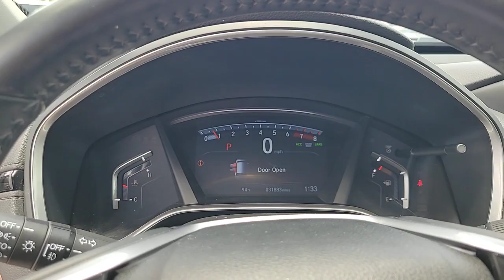2020 Honda CR-V Tampa, Clearwater, St. Petersburg, Pinellas Park, Palm Harbor, FL 91P920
Platinum White Pearl Used 2020 Honda CR-V EX-L available in Tampa, Florida at Crown Honda. Servicing the Clearwater, St. Petersburg, Pinellas Park, Palm Harbor, FL area.

Crown Honda
7671 U.S. Hwy. 19 N.

This 2020 Honda CR-V EX-L in Platinum White Pearl features: Certified. BLUETOOTH BACKUP CAMERA NAVIGATION LEATHER TRIM POWER SEATS HEATED SEATS PARK ASSIST BLIND SPOT ALERT DISTANCE PACING CRUISE CONTROL ADAPTIVE CRUISE CONTROL AWD 4WD PANORAMIC MOONROOF CR-V EX-L AWD Platinum White Pearl. Clean CARFAX. CARFAX One-Owner.brOdometer is 1246 miles below market average!brbrAll prices plus sales tax tag and titling and dealer service fee of $999.00 which represents cost and profits to the selling dealer for items such as cleaning inspecting adjusting new vehicles and preparing documents related to the sale. A Better Way To Buy.